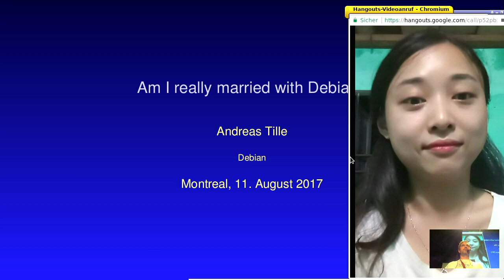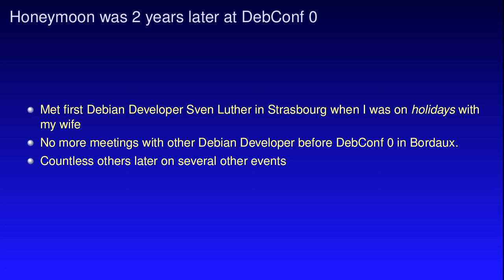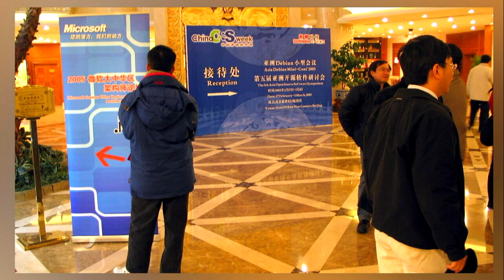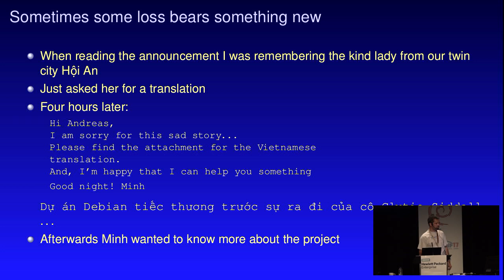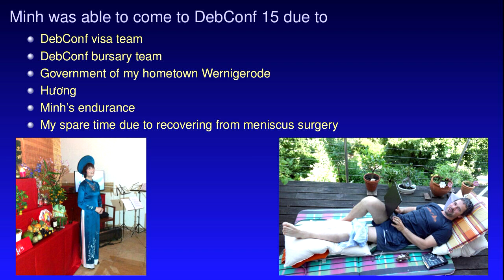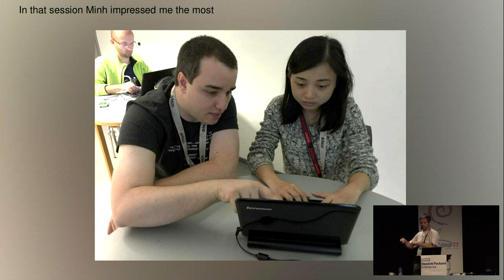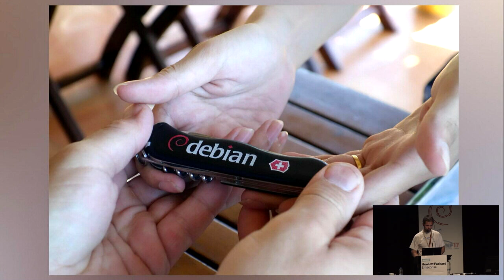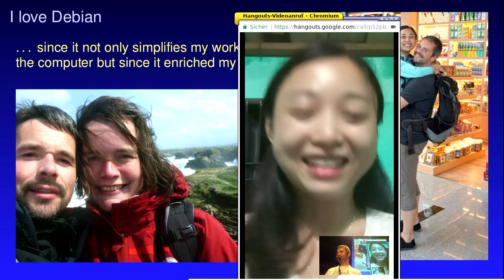Am I really married with Debian?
by Minh Le

Room: Buzz
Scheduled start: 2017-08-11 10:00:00